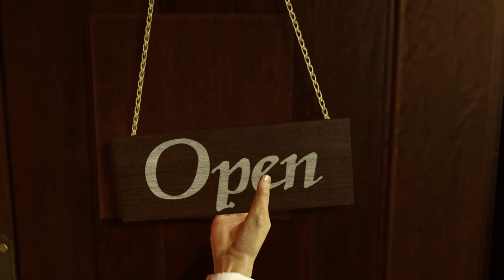Punch for Punch [Part 9] :: Yakuza Kiwami (2016)